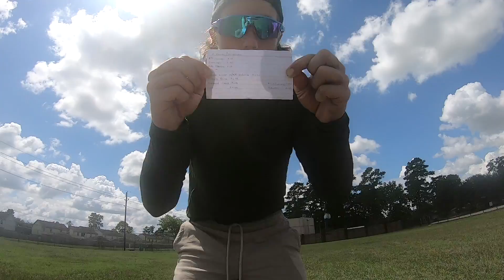Weightloss Journey | Andrew's Vlog 06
Come cheer Andrew on in week 6! Soon we will be transitioning out of the initial programming that was designed just to get him moving and his confidence built up a bit. As we move foward we will ramp up his output and structure of his workout, aswell as begin tracking his weight and performance.

Checkout The Avidity Fitness Podcast streaming everywhere.

🎵 Track Info:

Title: Moonbeams by Tokyo Music Walker